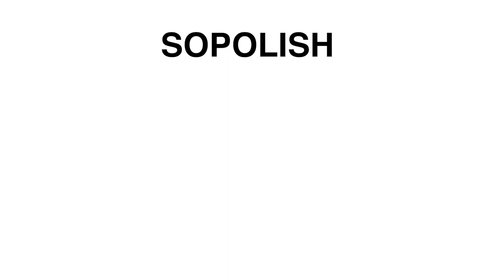Sopolish Maximale houdbaarheid tip NL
Deze revolutionaire, nieuwe gel polish base coat zal je met verstomming slaan. Je brengt het aan zoals de normale brush-on Sopolish Start en je zal ook minstens 14 dagen lang kunnen genieten van de houdbaarheid van de Sopolish. Wat deze Sopolish basislaag zo bijzonder maakt is dat deze toelaat om je Sopolish eenvoudig te verwijderen met de Peel-off methode! Je klanten zullen versteld staan hoe gemakkelijk ook zij hun Sopolish kunnen verwijderen met behulp van een eenvoudige Polish Corrector Pen, zonder schade aan de natuurlijke nagel. Leer hoe je de maximale houdbaarheid met Sopolish kan garanderen.